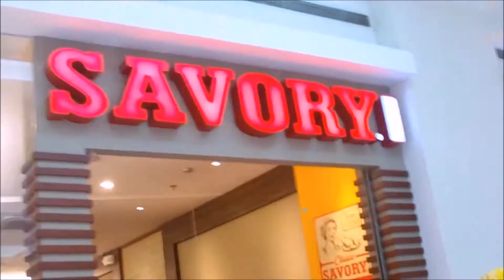Coleen's 2013 memories